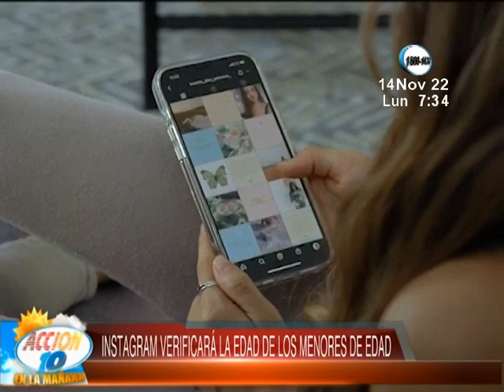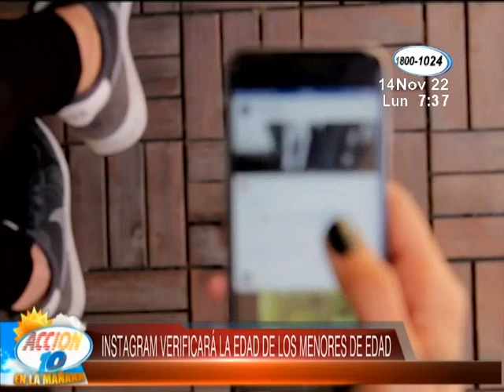Instagram: verificación de edad en caso de menores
Instagram cuenta con nuevos métodos de verificación.